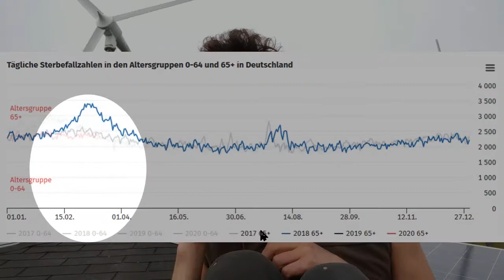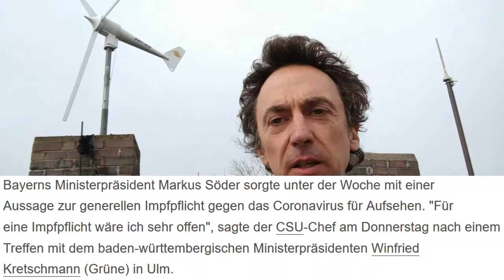robo4future #13 Rolandson vom Dach : 2+1=0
ACHTTUNG auch ich mache hier den Fehler, der falschen Lebenserwartung.
die Corona Sterblichkeit liegt zwar bei 80 und die mittlere Lebenserwartung 2019 bei 80,7. Aber wer 80 wird ist gesünder als der Durschschnitt und lebt drum statistisch  noch weitere 9 Jahre:
Trotzdem liegt die Sterblichkeit bei über 80 Jährigen zwischen 20-25% (siehe #11) - die haben also keine 9 Jahre gelebt.
Aber nochmal ACHTUNG: ich habe nie behauptet, dass Corona für ältere Menschen ungefährlich ist. Ich gehe schon seit Wochen für meine Nachbarn einkaufen. Und gerade hier in der 2+1=0 geht es mir ja darum, dass wir durch Infizieren von 500.000 Niedrigst-Risikopersonen 4,5 Millionen Tote verhindern können. Das wären bei 9 Jahre Lebensverlust eines Coronatoten also 40,5 Millionen Lebensjahre die ganz einfach mit 2+1=3 zu retten wären.

weitere Quellen: einfach die eingeblendeten Sätze googlen.